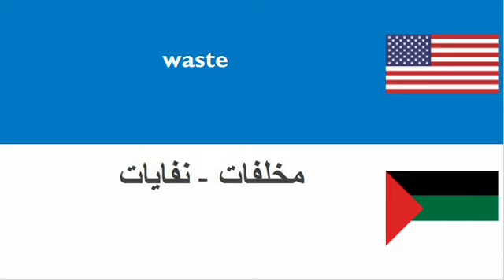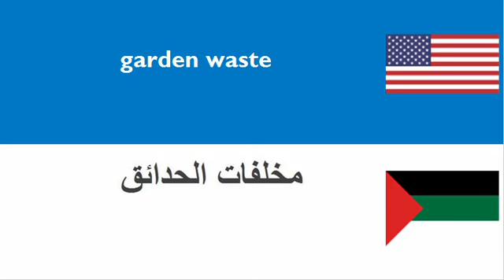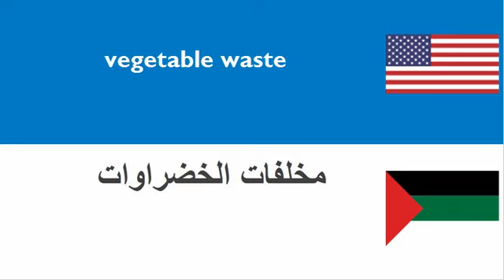LEARN ARABIC WORDS = THEME = waste